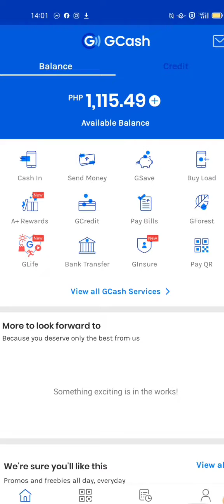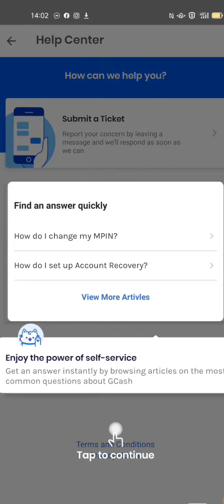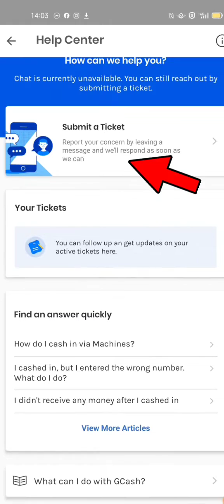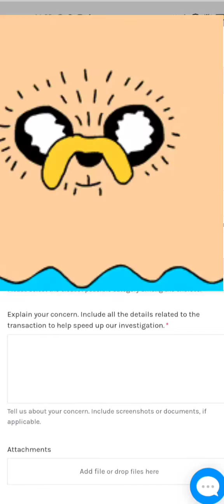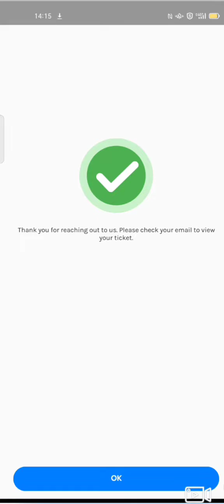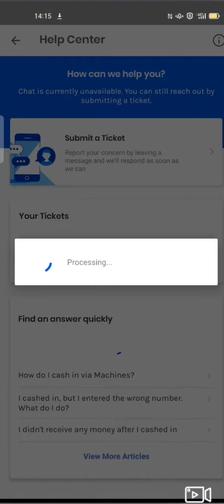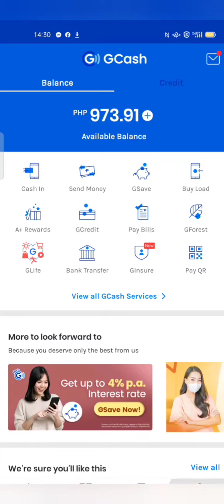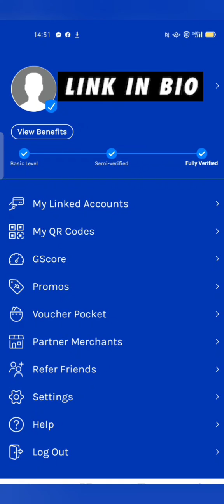Paano ma Fully Verified ang Gcash Account Gamit ang Submit a Ticket l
Paano ma Fully Verified ang  Gcash Account Gamit ang Submit a Ticket